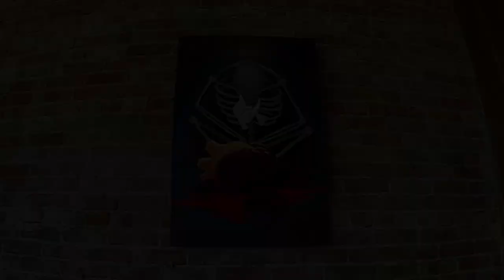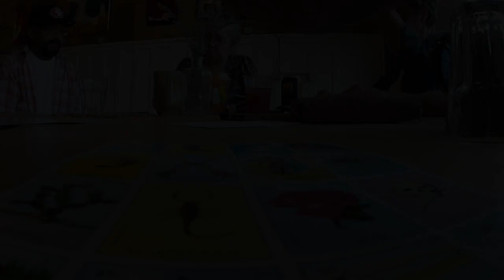Amanda’s art show 2019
Art show in Yakima